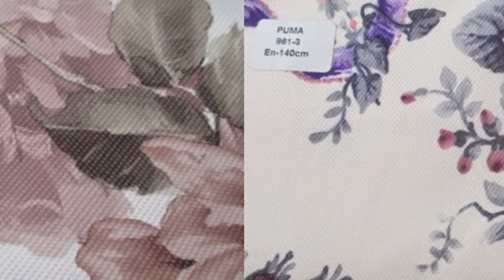Bursa Tay Tüyü Döşemelik Kumaş 0507 227 84 55